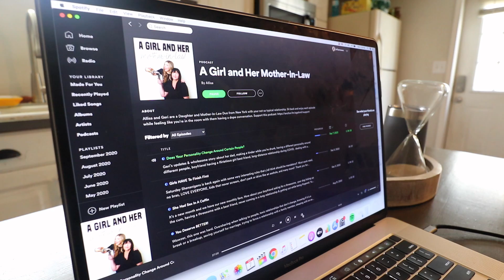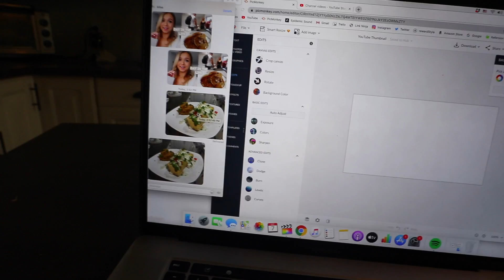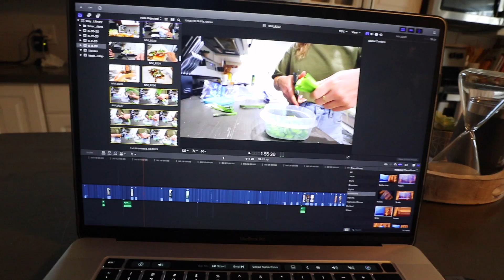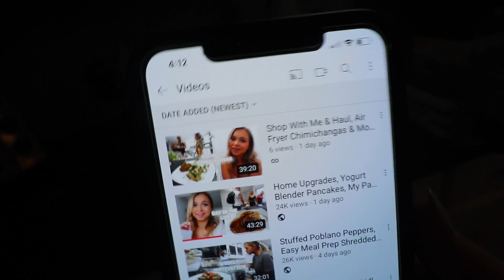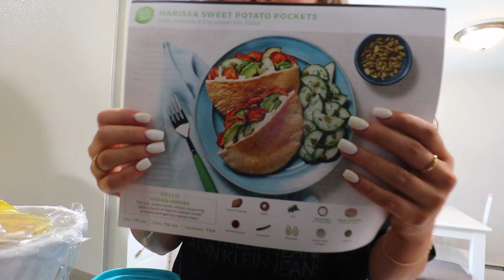Huge Cleaning Day, Chicken Alfredo Roll Ups, YouTube Tips & MORE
T O D A Y ' S  L I N K S:
Exercise Bike